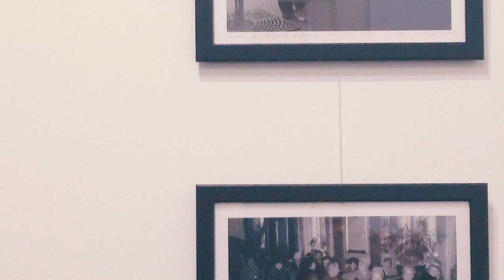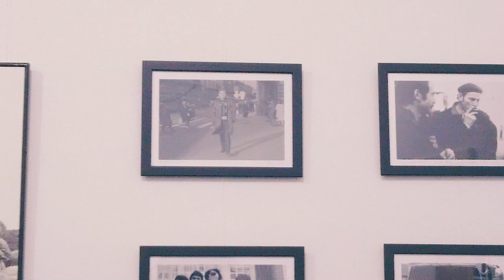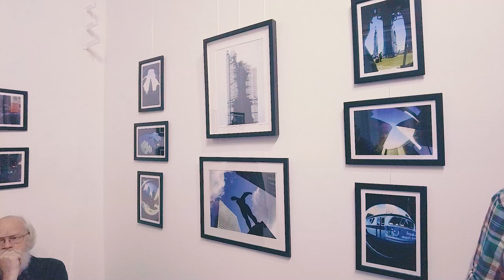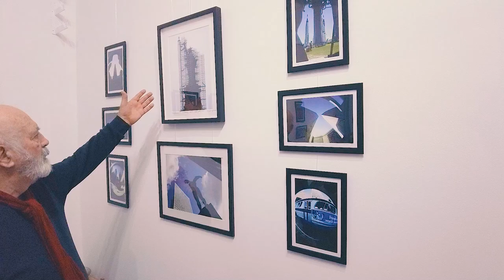Eifert János: egy másik perspektíva - kiállításmegnyitó 2024.09.27. @ TopSchool ArtSpace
Eifert János: egy másik perspektíva...
(kiállításmegnyitó)
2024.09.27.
@ TopSchool ArtSpace

Eifert János a magyar fotográfia meghatározó alakja. A kiállításon dokumentarista stílusú képeivel eddig kevéssé ismert oldalát tárja a látogatók elé.
A három kamarateremben megrendezett kiállításon a látogatók egy olyan oldalról ismerhetik meg Eifert János munkáit, amelyet eddig kevesen láthattak. A kiállításon szereplő streetfotók és alkalmazott képek utólagos beavatkozásoktól mentesen, dokumentarista stílusban kerültek bemutatásra.